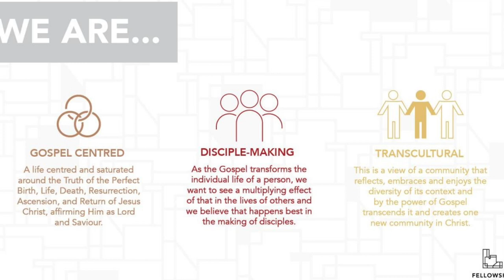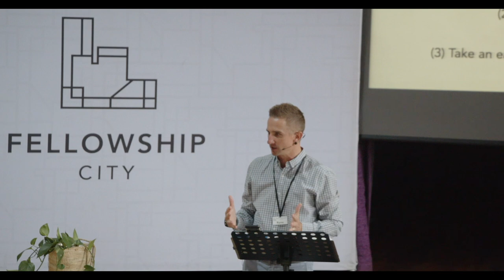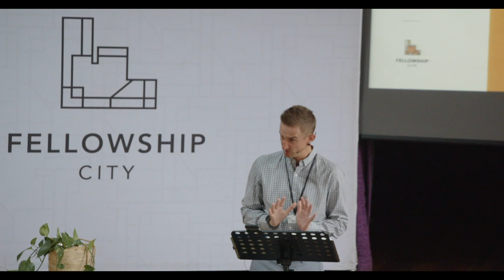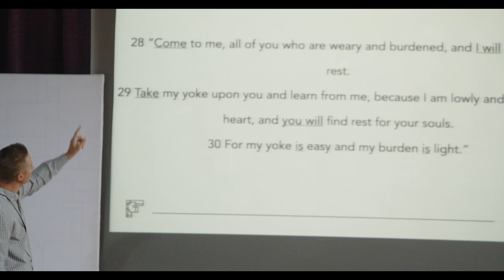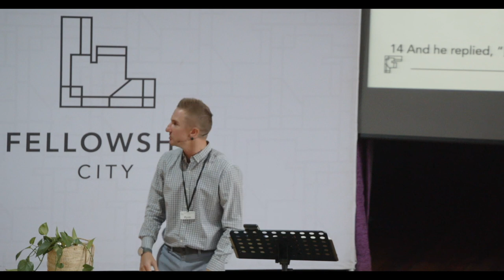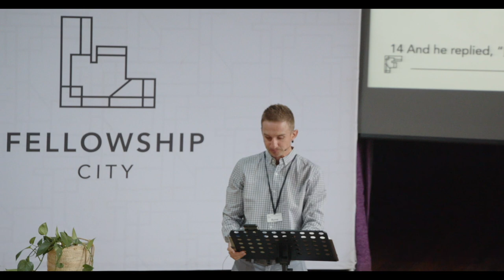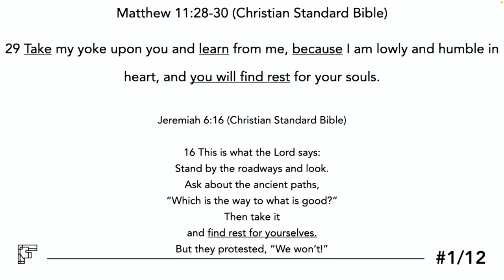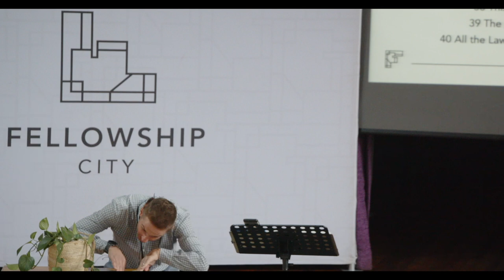Deeper: E1 - The Invitation - Sunday 16 April 2023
We are a disciple-making church, and this series is a discipleship journey. We are trusting God to awaken the hearts and spirits of our people to see and accept the invitation, to say yes and then to follow with expectation and obedience!

Text: Matthew 11:28-30 (CSB)
Theme: The Invitation